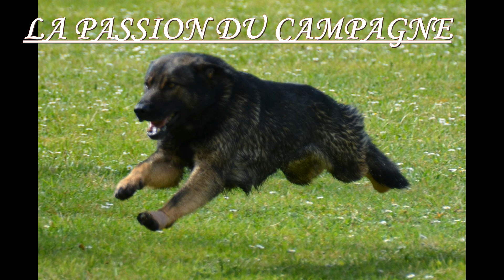ATTAQUE fuyante avec revolver, Jex de la meute d'arcane à Julien Le Manach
Grand prix SCC 2018, de travail pratique en campagne à La Ferté-Imbault.

Exercice de l'attaque fuyante avec revolver.